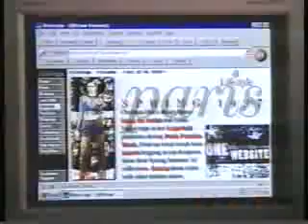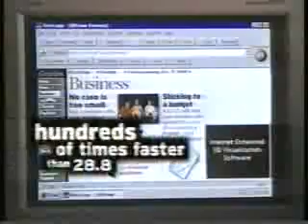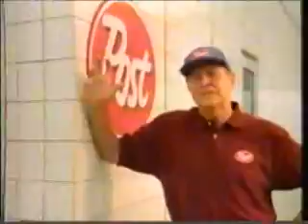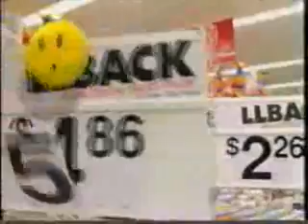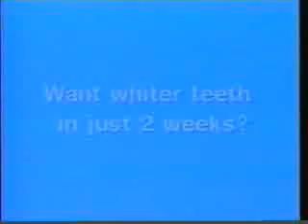KOXO/UPN commercials, 9/3/1997 part 1 (Cable 2 Omaha)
Source: VHSgoodiesWA Archive
Aired during Star Trek: Voyager.
- Movie: Wishmaster
- Payless ShoeSource
- Arm & Hammer Dental Care Extra Whitening
- Tylenol
- AT&T (One Rate Plan)
- Star Trek: Voyager bumper
- The Sentinel promo
- Tide (Bette's Diner)
- Mountain Spring Tide
- Nestle Flipz
- Malcolm & Eddie promo
- UPN ID
- American Express Small Business Services 800-SUCCESS
- Maxwell House
- Chip Davis' Bry Brushless Baste (Mannheim Steamroller)
- Every Nook 'n Cranny
- O2 TV KOXO ID
- Star Trek: Voyager promo (Part 2 up next)
- Burger King
- Post Honey Nut Shredded Wheat
- Wal*Mart (Rollback)
- Aleve
- The Sentinel promo
- Visa (Driving Schools...and Driving Schools)
- K-Mart (Sesame Street/Rosie O'Donnell)
- Degree
- Nestle White Crunch
- Burger King (99c Big King)
- Arm & Hammer Extra Whitening
- Good News/Sparks promo
- The Governor's Resident Restoration Project
- Family Ties promo